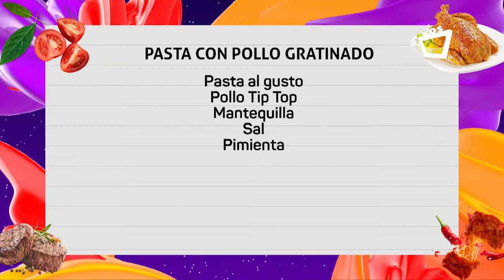NOCHES CON SABOR || Pasta con pollo gratinado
El chef Juan Carlos Gutiérrez, en compañía de Dj Boro, preparan una receta fácil y deliciosa para preparar en casa.